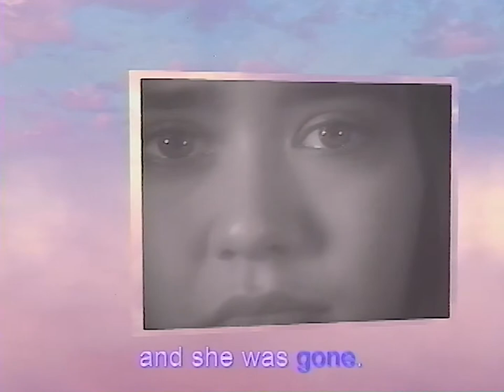Cindy - Mary (Part IV) [OFFICIAL VIDEO]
Available now on the Cindy - 'I'm Cindy' LP.

Cindy Savalas: Blue LoLãn
Director & Producer: Kai Hugo
Special thanks to: María Pandiello, Sasha Renkas, & Jacco Gardner